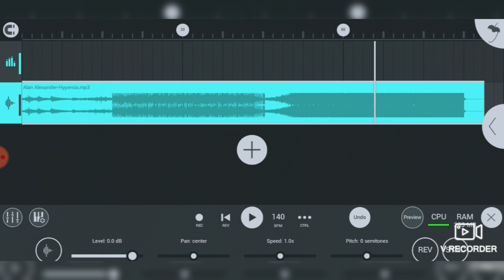Alan Alexander-Hypersia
Electro EDM Progressive House Dance Music Dustep hard techno reggeton psy trance rapp...